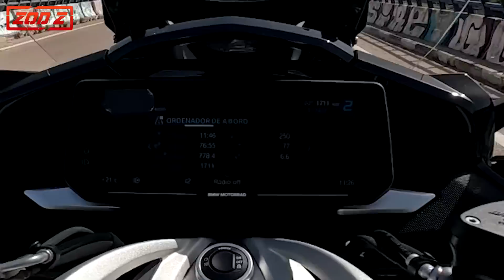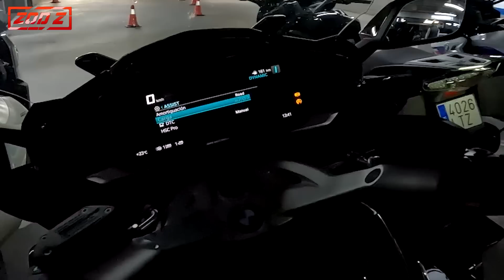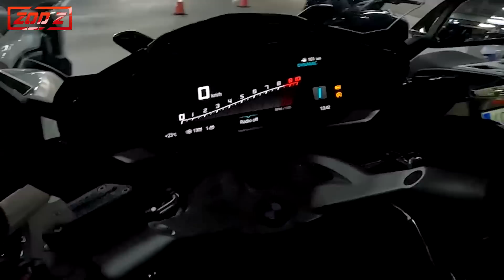PRUEBA BMW K1600 GT / GTL & GRAND AMERICA 2022 - MOTOVLOG + OPINIONES SENSACIONES PROS Y CONTRAS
HOY PROBAMOS LAS BMW MAS EXCLUSIVAS PARA VIAJAR LAS NUEVAS K 1600 GT / GTL & GRAND AMERICA COMENTANDO PROS CONTRAS Y OPINIONES, A VER QUE TAL SON ESTAS GRAN TURISMO DE LA MARCA ALEMANA!!! :P

ESPERO QUE OS GUSTE EL VÍDEO, PROBAR TODAS ESTAS MOTOS JUNTAS ES MUY DIFICIL POR LO QUE MIRÉ DE APROVECHAR BIEN ESTE DÍA Y COMPARTIRLO CON TODOS VOSOTROS ;)

SI QUEREIS OPINAR PARA PROXIMOS VÍDEOS Y VER FOTAZAS/REELS SEGUIRME EN MI INSTAGRAM @ZODZTHEBIKER:

RESUMAMOS PROS Y CONTRAS!!!

PROS:
- COMODIDAD
- TECNOLOGÍA
- MOTOR
- FINURA
- PROTECCIÓN AERODINÁMICA
- CAPACIDAD DE EQUIPAJE

CONTRAS:
- PRECIO
- SIN CONTROL DE VELOCIDAD ACTIVO
- SIN PINZAS ANCLAJE RADIAL
- SIN PIÑAS RETROILUMINADAS

QUIERO AGRADECER A BMW MOTORRAD QUE ME LAS DEJARA PARA ESTE TEST :)

ESPERO QUE DISFRUTÉIS DEL VÍDEO, LA PRUEBA A FONDO DE ESTAS IMPRESIONANTE MOTOS TOURING, A MI PARECER UNA DE LAS MEJORES Y MÁS DIVERTIDAS NAKEDS DEL MOMENTO!!!

PRONTO MÁS Y MEJOR!!! SALUDOS Y... GasSsssSss!!!

Pd. Por cierto, para los que me preguntáis por el soporte de teléfono magnético que uso normalmente os dejo link y código de dto:

- Kit Anti pinchazos por si las moscas:

- Mini camara con estabilizador Osmo Pocket:

- Camara 360º Insta One R:

- Espaldera Dainese Manis :

- Nueva Gopro hero 8 black:

- Gopros normalmente (llevo la 5 black en casco y la 4 black en el gimbal):

- Youtube: Estais en mi canal xD